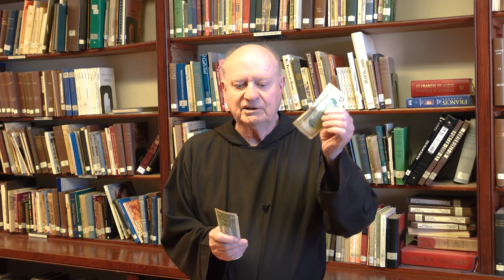Give to Caesar what is Caesar's (29th Sunday in Ordinary Time - A Gospel Reflection)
Music from Corpus Christi Watershed Attribution 3.0, "Brudieu (†1591) • Polyphonic Kyrie".